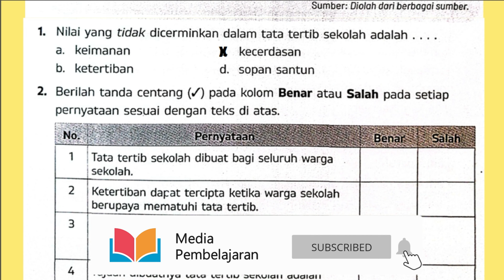Nilai yang Tidak Dicerminkan dalam Tata Tertib Sekolah Adalah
Nilai yang Tidak Dicerminkan dalam Tata Tertib Sekolah Adalah? Keimanan, Ketertiban, Kecerdasar. Berilah tanda centang pada kolom benar atau salah pada setiap pernyataan sesuai dengan teks di atas.